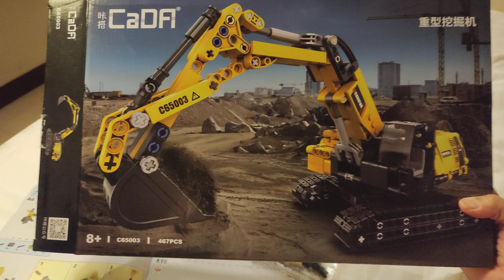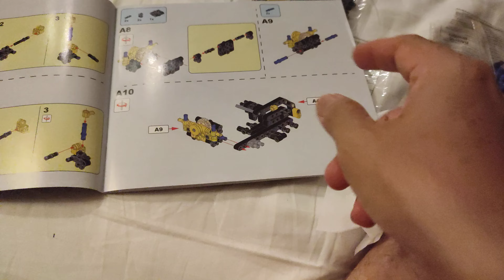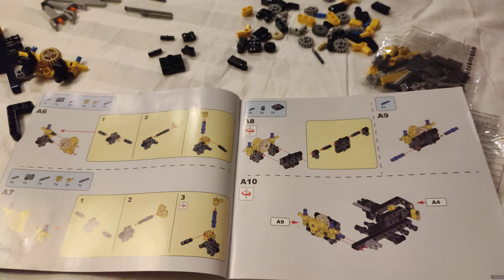DADA RAKIT LEGO ESKAVATOR DI KAMAR HOTEL BARU 1 JAM SUDAH MENYERAH PETUALANGAN VIRAL LABUBU ASLI